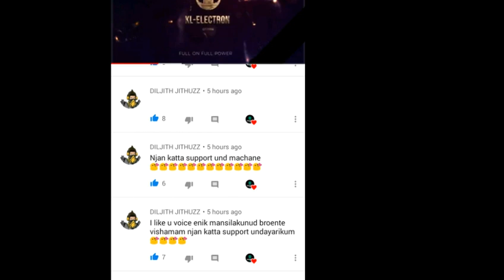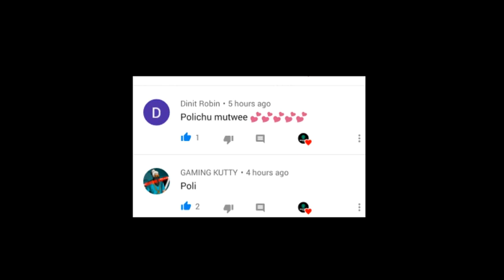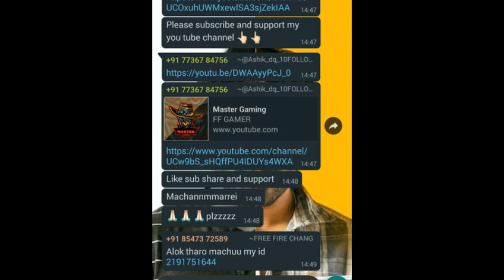Thanks for all support me | thanks for 100 subcriber | KL-Electron Gaming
Thanks